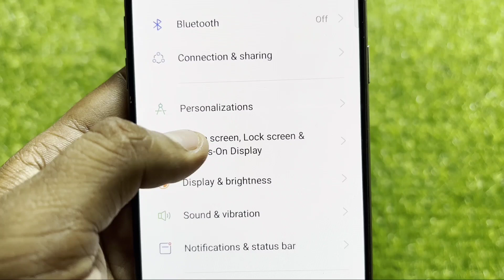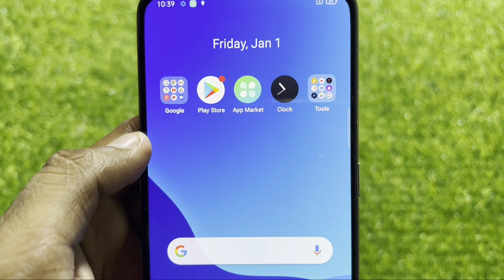Turn ON/OFF Icon autofill Feature in Realme Oppo Phones